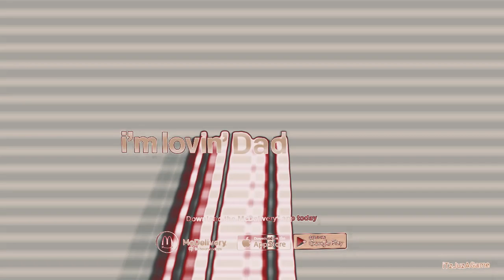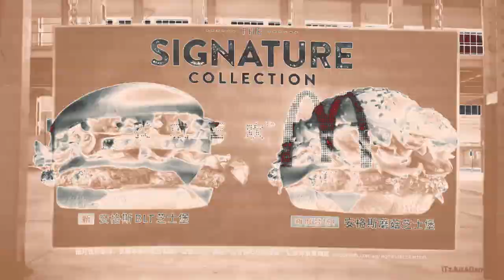(TBVM1783's NEC Day 23) An Audio Effect I'll Call "SpaceLukePetersonFlow"